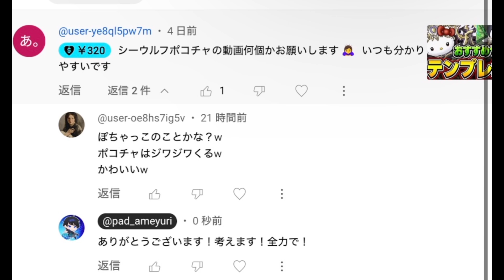マーベルコラボで評価上昇！？シーウルフポチャッコでグランディスループさせて億兆攻略！！【パズドラ実況】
またね!!

サンリオコラボ　大王クロミ　ラフィーネキティ　ウィッシュミーメル
コロコロクリリン　ノクタリアキティ　メリディスキティ
アウラキティ　シーウルフポチャッコ　ノーチラスけろけろけろっぴ
ブラックバードバッドばつ丸
最難関

電撃文庫　灼眼のシャナ
グランエルヴ　ウルフデイトナ　ロイヤルノーチラス
裏万寿　億兆
万龍　永刻の万龍　テンプレ　最強リーダー　最強サブ